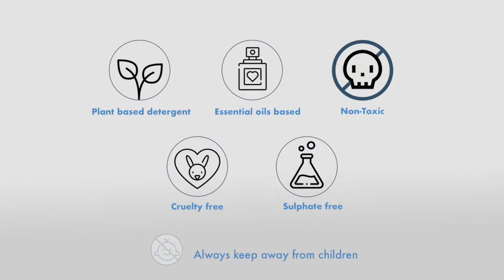Laundry Pods- How To Use?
123WASH Is the Affordable, Convenient to Use, Zero-Waste Laundry Detergent Option You Won’t Regret Trying

123 Wash laundry detergent Pods are made from plant-derived ingredients, blended with essential-oils, non-toxic, plastic-free, and are cruelty free.

123 Wash Pods are packed with the Power of 4 Benefits- Now your clothes will be Whiter, Brighter, Softer and will smell Fresh. Our 123 Wash Pods are safe for skin, fabric and machine. Just DROP-LOAD-START.